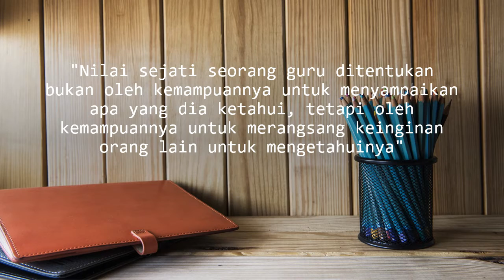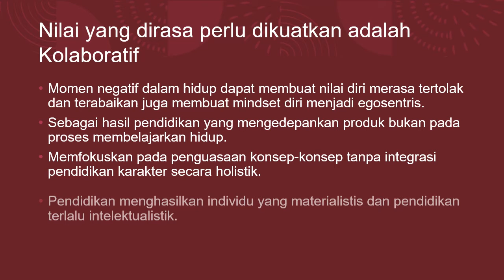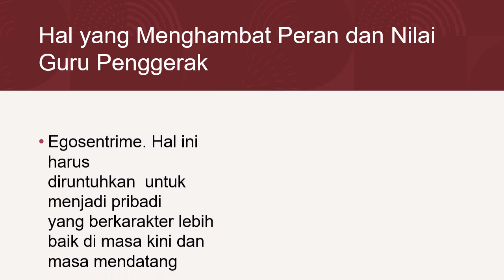1 2 a 6 Refleksi Terbimbing NPGP